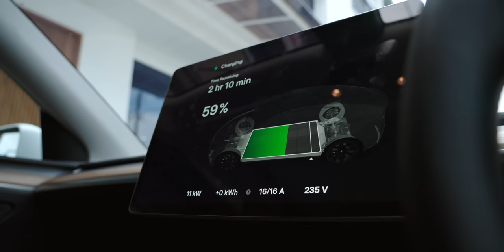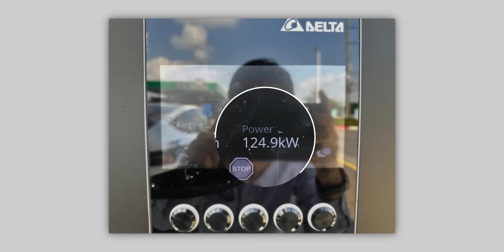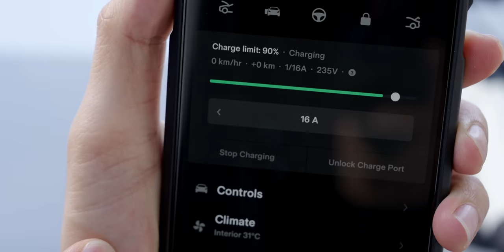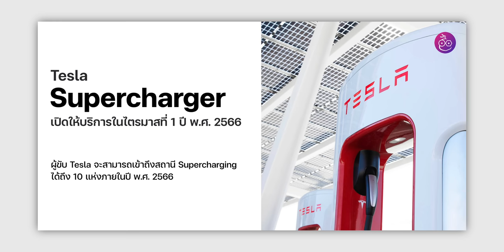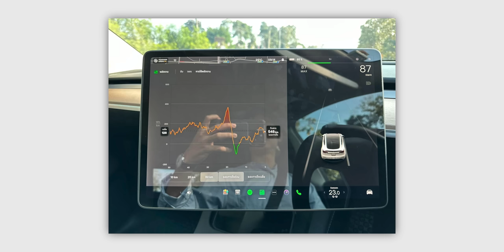iMoD ไขข้อข้องใจ พอร์ตชาร์จ Tesla ในไทยเป็นแบบไหน ชาร์จที่ตู้ Elex, PTT EV, PEA Volta ได้ไหม?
ให้ข้อมูลเรื่องการชาร์จของ Tesla ที่จะขายในไทย ไม่ว่าจะเป็นเรื่องพอร์ต, กำลังไฟ AC DC ที่รองรับ และแชร์ประสบการณ์การชาร์จในตู้ต่าง ๆ ว่าใช้งานได้หรือไม่ มาฟังสรุปจากการใช้งานจริงกันดูครับ
00:00 - เทสล่าที่จำหน่ายในประเทศไทยใช้พอร์ตชาร์จแบบไหน?
00:54 - พอร์ตของเทสล่าที่จะจัดจำหน่ายในประเทศไทย
01:48 - เทสล่าสามารถชาร์จกับยี่ห้อไหนได้บ้าง
02:48 - กำลังไฟในการชาร์จ
04:48 - จุดชาร์จรถยนต์ไฟฟ้า
05:38 - สรุปทิ้งท้าย

1️⃣ สรุปให้ Tesla Model 3 VS Model Y ต่างกันยังไง เลือกรุ่นไหนดี บอกจากประสบการณ์ใช้จริงเกือบ 1 ปี
2️⃣ รีวิวเต็ม Tesla Model Y Long Range บอกครบทุกเรื่อง ราคาเท่าไหร่ ประกันแพงมั้ย ดียังไงทำไมถึงซื้อ?
3️⃣ ทดสอบจริง Tesla ขับอัตโนมัติ Full Self-Driving (FSD) beta ล่าสุด บน Model 3 SR+ ขับได้จริง?
4️⃣ รีวิวนอนหนึ่งคืนในรถ TESLA ด้วย Camp Mode นอนได้ไหม แบตลดเท่าไหร่ สบายหรือเปล่า
5️⃣ รีวิว Tesla Model S Plaid รถ Mass Production Car (4 ประตู) ที่แรงที่สุดในโลก เร่ง 0-100 ใน 2.x วิ
6️⃣ รีวิว Tesla Model X 2022 รถครอบครัวที่แรง นุ่ม และไฮเทคที่สุดจาก Tesla
7️⃣ รีวิวขับ Tesla Model Y เชียงใหม่ - หนองคาย ระยะรวม 689 กม. ชาร์จกี่รอบ หมดเงินเท่าไหร่ กินข้าวที่ไหน
8️⃣ พาชมงานเปิดตัว Tesla อย่างเป็นทางการในประเทศไทย Model 3 เริ่ม 1.7 ล้าน Model Y เริ่ม 1.9 ล้าน